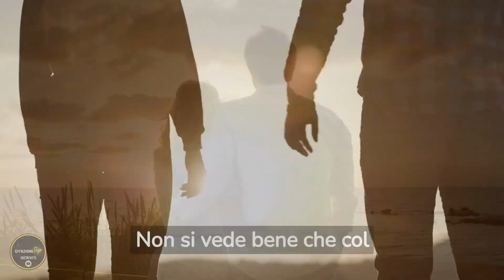Riconosci il VERO AMORE con le citazioni dei grandi pensatori!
Sul canale Citazioni TOP puoi scoprire il POTERE DELLE PAROLE dei grandi pensatori del passato e del presente.

Abbiamo selezionato citazioni TOP che parlano al CUORE, che ti MOTIVANO, ti ISPIRANO a seguire i tuoi SOGNI e ti aiutano anche a riflettere sulle tue scelte e sul modo di vedere il mondo.

Con le citazioni TOP potrai scoprire NUOVI MODI di pensare riguardo a VALORI, SENTIMENTI, EMOZIONI, BENESSERE PERSONALE e VITA QUOTIDIANA. Potrai sentirti ISPIRATO, MOTIVATO e in PACE con te stesso ogni giorno.

Clicca su MI PIACE se hai gradito il video e COMMENTA per farci sapere quali citazioni ti hanno emozionato di più, quali ti sono piaciute di meno e su quali argomenti vuoi avere altre citazioni TOP.